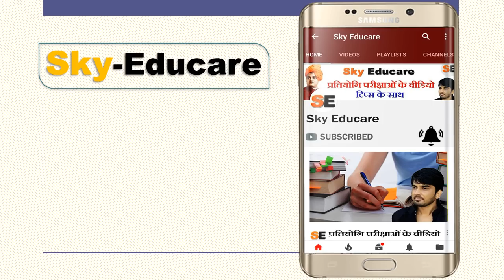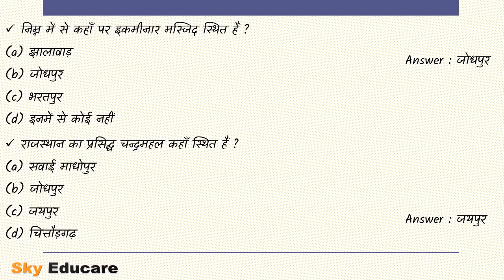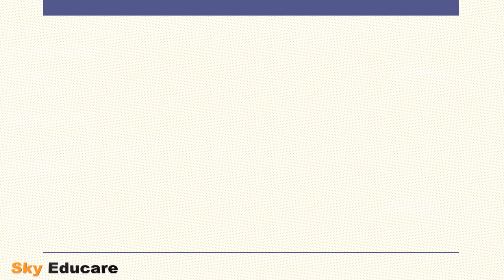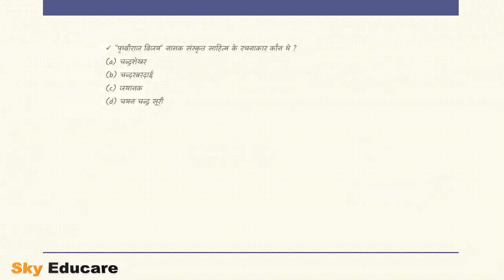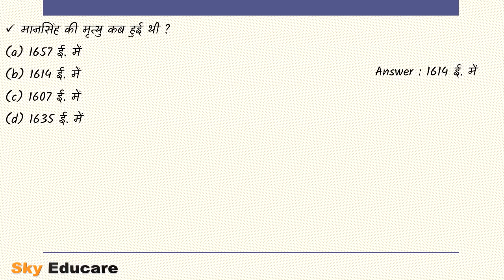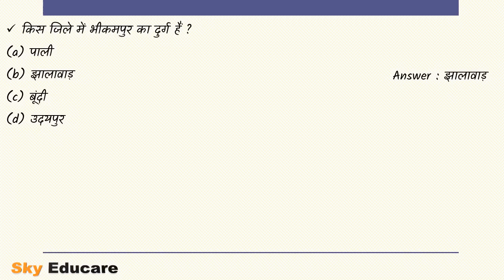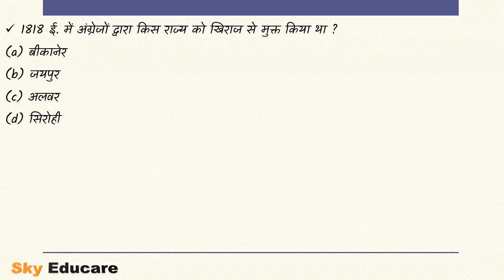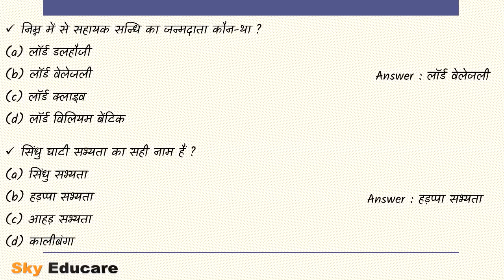GK Test -3 : Rajasthan GK Questions in Hindi, RPSC GK onlineTest, Rajasthan GK important Questions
RPSC : GK Test -2 : Rajasthan GK Questions in Hindi, RPSC GK Test, Rajasthan GK important Questions
rajasthan gk test series, rajasthan gk test series in hindi

Thanks Regards ..